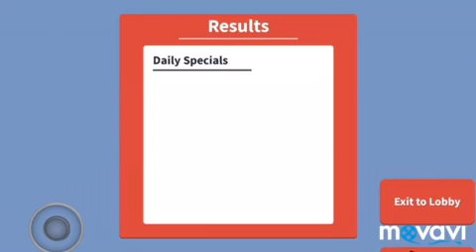Roblox Gameplay Kitchen Chaos!! ICE CREAM STAGE?!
The gameplays are back in this one I play three rounds of the icecream stage and being a derp :p not much else to say enjoy!! Sorry I uploaded late. And yes speak will be uploaded at 9:30 tonight my time!! :D